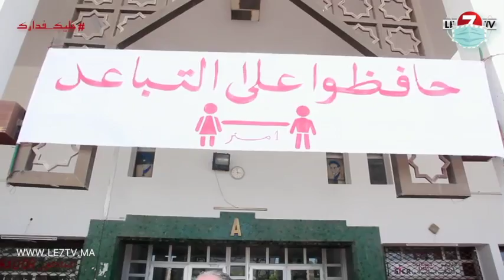ساعات قبل إعادة فتح أبوابها.. المحطة الطرقية أولاد زيان تتخذ إجراءات إحترازية لضمان سلامة المسافرين